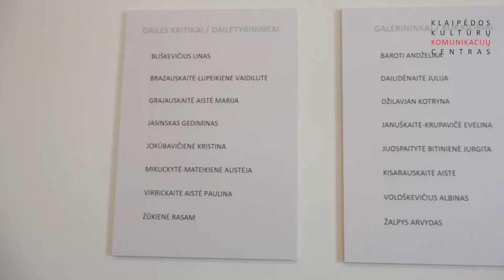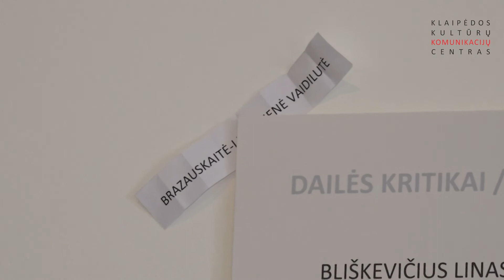Tapybos projektas „Rekomendacija“.